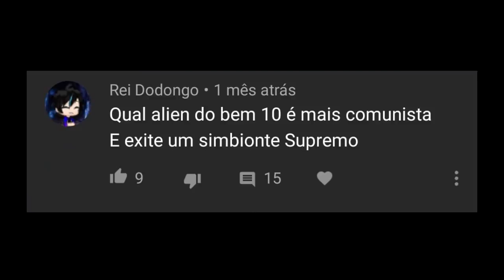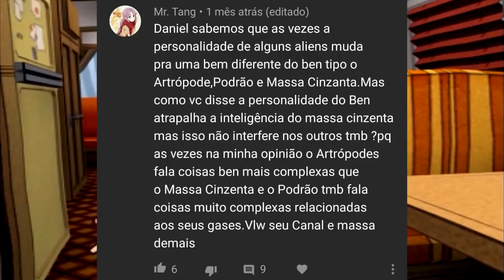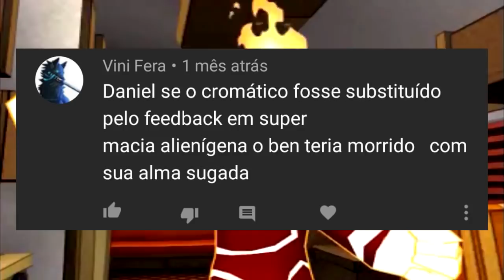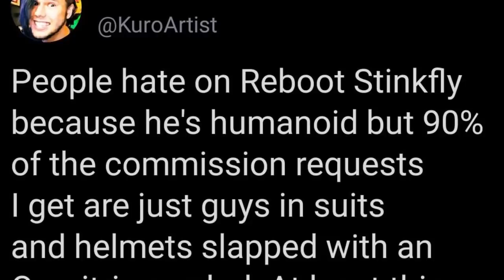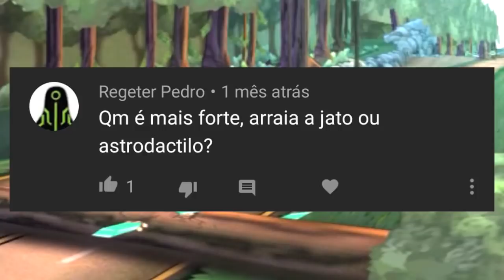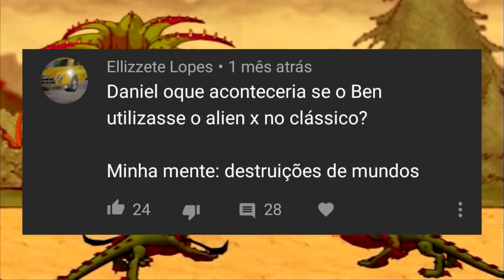ALIEN X NO BEN 10 CLÁSSICO!!!